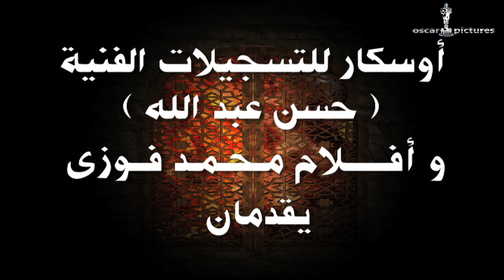مسلسل الحرافيش الجزء الثالث | حكاية الحب والقضبان | الحلقة 21 الحادية والعشرون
ملحمة الحرافيش رواية للكاتب المصري نجيب محفوظ الرواية تحكي قصص عائلة سكنت حارة مصرية غير محددة الزمان ولا المكان والحرافيش مادة رائعة للسينما والتلفزيون المصري.

الجزء الثالث بطولة - كمال أبو رية - وفاء عامر - طارق لطفي - روجينا - محمد الشقنقيرى - فتوح احمد - لقاء سويدان - سامي مغاوري

رواية الحرافيش تمثلت في أكثر من فيلم سينمائي منها الحرافيش والمطارد وشهد الملكة والجوع والتوت والنبوت ومسلسل الحرافيش في أجزائه الثلاثة تتحدث الرواية عن فلسفة الحكم وتعاقب الحكام ودور الشعوب.
 كما لم تبتعد رواية الحرافيش كثيراً عن منحى الوجودية الذي انتحاه نجيب محفوظ في الكثير من رواياته رغم اكتسائها بالطابع الاجتماعي تتشعب أحداث وشخصيات رواية الحرافيش في ذهن القارئ كما في قلم الكاتب لتزرع أفكاراً عديدة وتصب في فكرة تواتر الاجيال وضياع الأصول من جيل إلى اخر واندساس العروق. يحضر الدين أيضا في رواية الحرافيش كالروح التي لا يستطيع الإنسان إخراجها من بدنه رغم التمرد عليها
 هي رواية تحتوي كل الحياة تكتسي كل الطوابع وتسرد جل القيم بسخاء. و تمتلئ الرواية بأبيات من الشعر الفارسي التي استخدمها الكاتب كرمز للمجهول الذي تهيم به أرواح البشر...وتتوالى قصص الرواية كمعزوفة رائعة تختلط بها القوة والضعف...الخير والشر...الأمل واليأس.